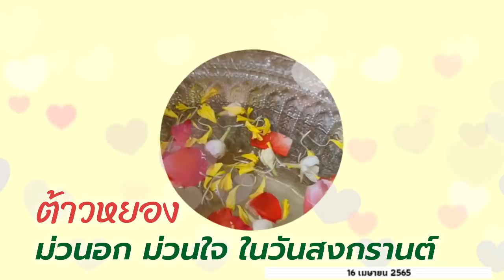ม่วนอก ม่วนใจ ในวันสงกรานต์ (ต้าว หยอง)